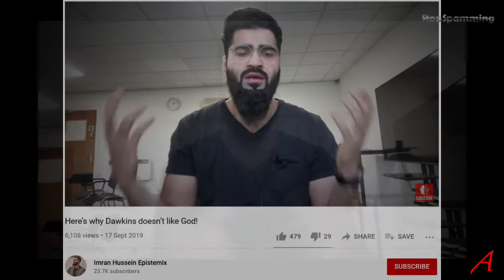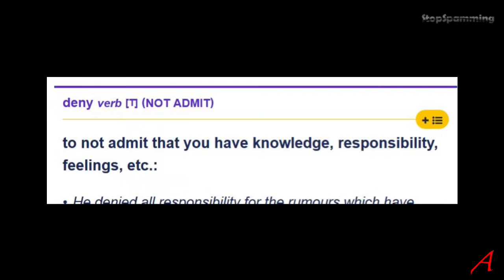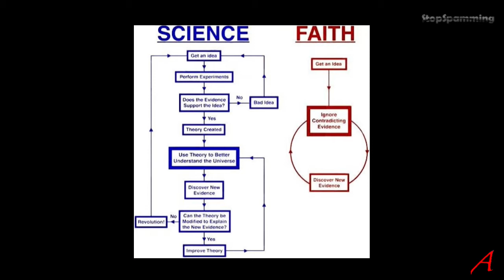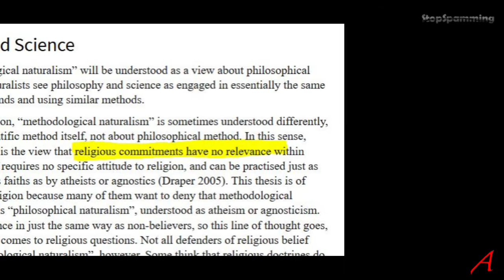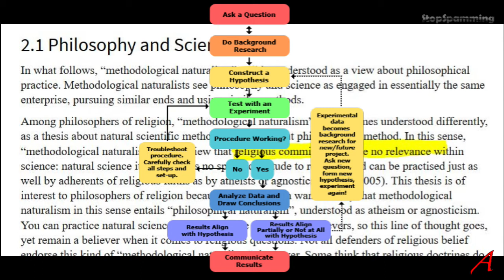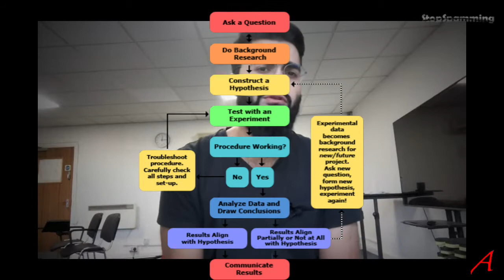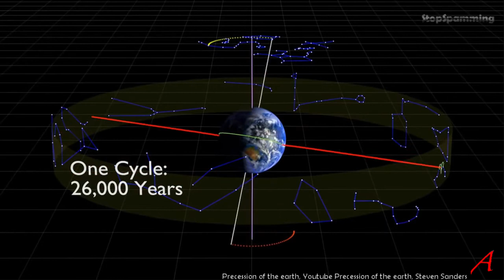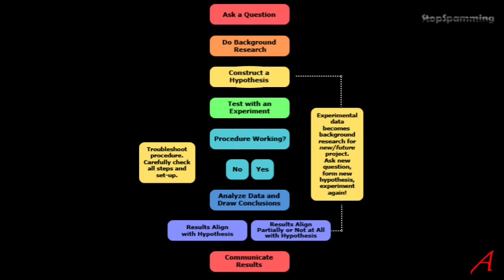Dawkins Doesn’t Like God - My Comment